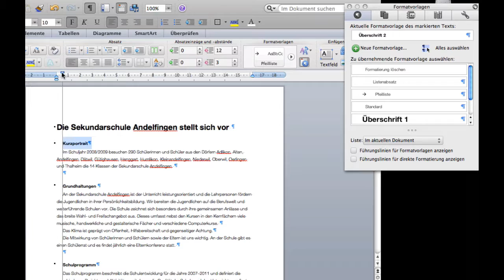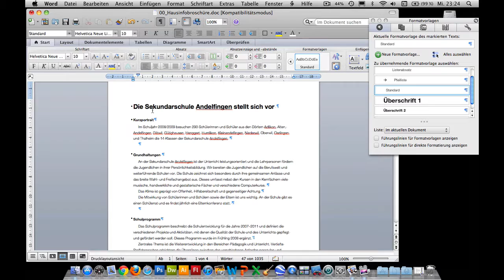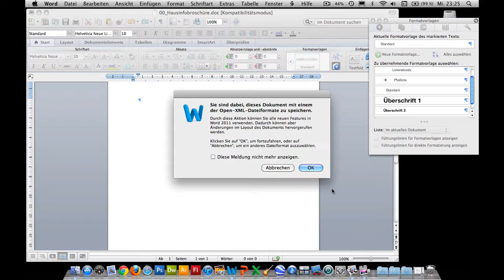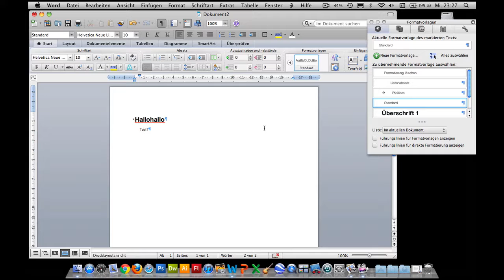Kurs Microsoft Word 2011 Mac: 083 Formatvorlagen Vorlage erstellen